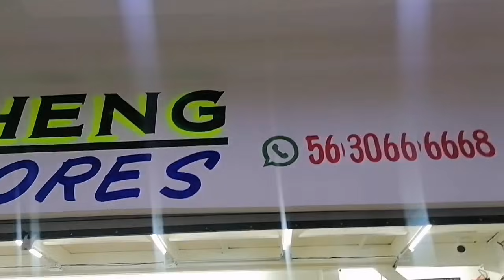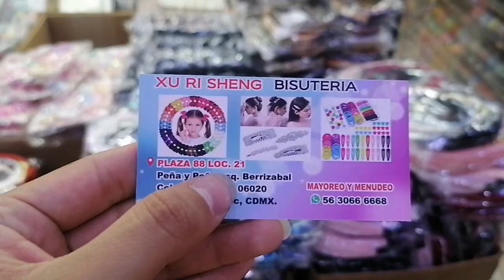Están Listos?😍 Los Accesorios de Cabello más Bonitos y Económicos del Centro😱Xu Ri Sheng🤩Precios WoW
El día de hoy tenemos Una Actualización de
Xu Ri Sheng 🤩 Importador Directo en Accesorios de Cabello 😁

Ubicados en Calle Peña y Peña No. 88.
Dentro de la Plaza 88 Loc 21. Col. Centro 🌟
Realizan envíos Foráneos 🌼

Exito y Bendiciones 🌟